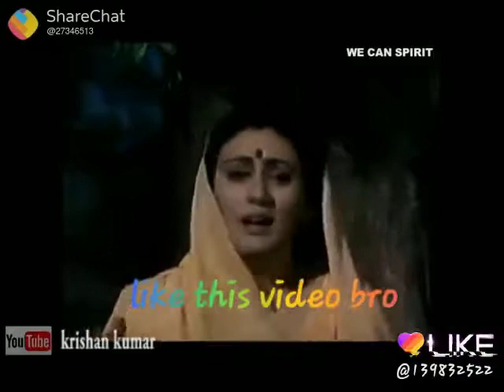Magic Ram and sita . AND Ravan for hit song